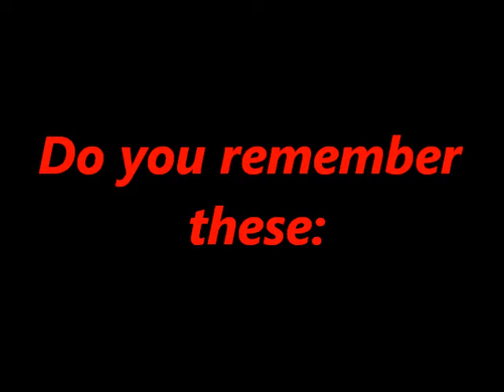All of my drawings that I made! Watch and comment please!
Here is the movie to almost all of my drawings I've done the last three years, so please comment and visit my blog there is a translator's second at the top of the menu!

I've done the song that is on the movie;)